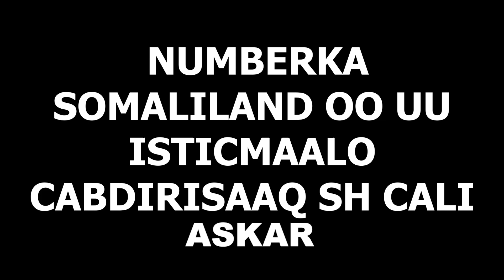Cabdilaahi Yuusuf Samatar oo Baafinaya Khadra Xasan Cabdi oo kaga tagtay Amaano Aduun oo Culus